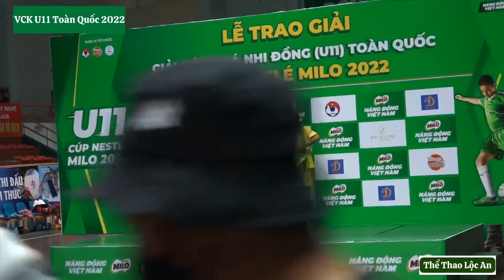Lễ Trao Giải Nhi Đồng U11 Toàn Quốc 2022 | U11 SLNA Vô Địch 2022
Lễ Trao Giải Nhi Đồng U11 Toàn Quốc 2022 | U11 SLNA Vô Địch 2022 | Giải Nhi Đồng U11 Toàn Quốc 2022.Giải nhi đồng U11 toàn quốc 2022 đã chính thức khép lại,với chức vô địch thuộc về U11 SLNA,hạng nhì U11 Hải An Tây Ninh,hai đội đồng hạng ba là U11 Navy Phú Nhuận,U11 T&T VSH.Các hạng mục cá nhân đều về tay U11SLNA : Vua phá lưới,cầu thủ suất xắc thuộc về Thái Bá Bảo Hoàng số 4 U11 SLNA.Thủ môn xuất sắc Phạm Doãn Gia Bảo thủ môn U11 SLNA.Chúng ta cùng xem Lễ Trao Giải Nhi Đồng U11 Toàn Quốc 2022 | U11 SLNA Vô Địch 2022 | Giải Nhi Đồng U11 Toàn Quốc 2022.

✅ Thể Thao Lộc An là kênh về các sự kiện thể thao và bóng đá của CLB Bóng Đá Lộc An.Kênh xoay quanh nội dung các sự kiện thể thao nỗi bật và đặc biệt là bóng đá.Bên cạnh đó kênh sẽ có những video hướng dẫn bóng đá căn bản cho các cầu thủ nhí,đam mê với quả bóng tròn.

✅ Thể Thao Lộc An là CLB bóng đá cộng đồng,chuyên đào tạo năng khiếu các lứa tuổi từ 5 đến 15 tuổi.CLB Lộc An đến từ
xã Lộc An,huyện Bảo Lâm,tỉnh Lâm Đồng.

✅ Thể Thao Lộc An với niềm đam mê thể thao,đặc biệt là bóng đá nhi đồng,chúng tôi cố gắng phát triển kênh theo hướng giáo dục và hướng dẫn kỹ năng đá bóng,bên cạnh đó cập nhật các sự kiện bóng đá,thể thao.Nếu bạn yêu mến,hãy đăng ký và theo dõi kênh.
✅  Chân thành cảm ơn các bạn & Chúc các bạn luôn thành công trong cuộc sống